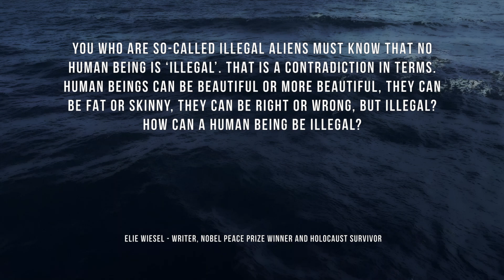Illegal - Eoin Colfer, Andrew Donkin, Giovanni Rigano